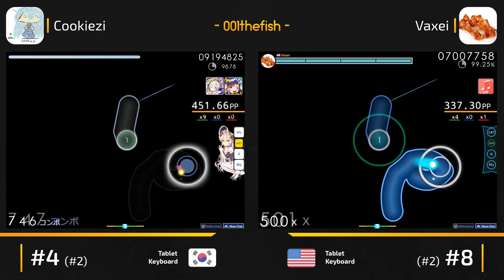Cookiezi (sukiNathan) vs Vaxei! // SOOOO - Happppy song (Kuron-kun) [happy birthday to me.]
Shameless self-promotion!